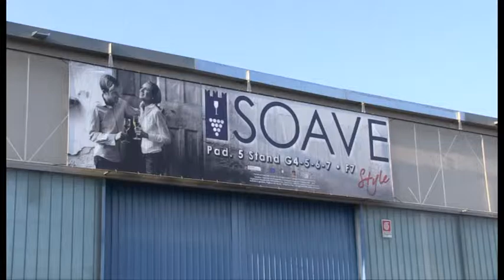Il Soave a Vinitaly 2012 - Lo staff: il Presidente Arturo Stocchetti